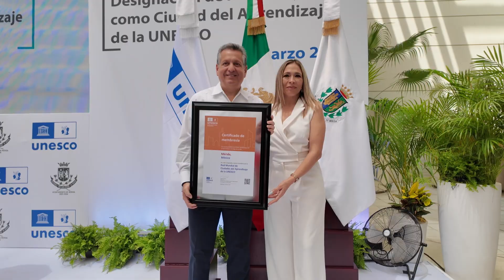La UNESCO designa a Mérida como Ciudad del Aprendizaje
El Alcalde Alejandro Ruz reitera su compromiso de hacer del aprendizaje una realidad para toda la población

Mérida, Yucatán,  25 de marzo de 2024.- Mérida presentó la mejor propuesta de toda la región ante la Organización Mundial para la Ciencia y Cultura (UNESCO), lo que le valió el reconocimiento como Ciudad del Aprendizaje. Además, la ciudad se destacó por tener la mayor cantidad de espacios con oferta educativa no formal por cada 100 mil habitantes en todo el país.

“Hoy nos complace saber que nuestra gran casa, Mérida, ha sido aceptada en la Red Mundial de Ciudades del Aprendizaje de la UNESCO (Global Network of Learning Cities GNLC), uniéndose a un movimiento global para apoyar y acelerar la práctica del aprendizaje a lo largo de la vida”, expresó el Alcalde, Alejandro Ruz Castro.

El Presidente Municipal destacó que con este reconocimiento, una vez más, Mérida se ubica en un plano internacional al unirse a esta Red que ya cuenta con 356 ciudades en todo el mundo.

“Es importante que los ciudadanos sepan que el Ayuntamiento no sólo pavimenta calles, construye parques o coloca luminarias, sino que también es un gobierno humanista enfocado en mejorar la calidad de vida de las familias, y ello implica programas de apoyo a la educación para la formación académica en todas las etapas de vida de nuestra población”, señaló.

En ese sentido, Ruz Castro mencionó que el Ayuntamiento cuenta con diversas acciones que abonan a esta causa, como “Computadora en Casa”, becas escolares, cursos gratuitos para la preparación de los exámenes Exani I y II, la entrega de lentes graduados a jóvenes estudiantes y la feria de becas con descuentos, con la participación de planteles de educación media y superior, entre otros.

“Este nombramiento es un compromiso para continuar generando las herramientas necesarias para fortalecer sus capacidades académicas y asegurar su futuro prometedor”, afirmó.

En el evento realizado en el patio del Centro Cultural “Olimpo”, Luis González Arenal, Coordinador Ejecutivo de la Red de Ciudades del Aprendizaje México, destacó que Mérida presentó la mejor propuesta de toda la región a la UNESCO y una de las mejores del mundo, razón por la cual obtuvo la designación de Ciudad del Aprendizaje.

“Aunque es un dato que la UNESCO no revela, estimamos que por lo menos aplicaron para la designación entre 200 y 300 ciudades, destacándose Mérida por presentar la mejor propuesta de todas”, reiteró.

Asimismo, explicó que programas como Mérida Fest, Noche Blanca, las becas para la educación básica, el Instituto Municipal para el Fortalecimiento de la Cultura Maya, el eje de la Policía Educativa con programas como DARE, Tú decides, Visitantes Escolares, Previniendo el Delito, por mencionar algunos, fueron del beneplácito de la comisión que encabezó la designación.

De igual manera, mencionó que con el nombramiento de Mérida como Ciudad del Aprendizaje, formará parte de esta Red de la UNESCO, la cual ahora cuenta con 359 ciudades de 79 países en los que viven aproximadamente 390 millones de personas. Además, Mérida también se incorpora a la Red Mexicana de Ciudades del Aprendizaje con otras 14 ciudades y a la Red Latinoamericana de Ciudades del Aprendizaje con una membresía de 56 países.

Por su parte, el Coordinador de Programa en el Instituto de la UNESCO y el director del Programa de la Red Mundial de Ciudades del Aprendizaje de la UNESCO, Raúl Valdés Cotera, en mensaje grabado, felicitó al Alcalde por su adhesión a la red mundial la cual le proporciona una importante plataforma para que las ciudades compartan experiencias entre sí y aprendan unas de otras, pero también, para que reporten sus avances entre la población.

Mérida, abundó, fue una de estas ciudades con proyectos donde la atención se centra en la cultura, el deporte, el desarrollo personal y la salud.

Además, Valdés Cotera remarcó que cada ciudad se dedica también a mejorar las condiciones de vida urbana y la calidad del aire mediante la promoción de transporte alternativo y la gestión ambiental; por lo que espera que Mérida continúe trabajando para lograr el impacto esperado por la ciudadanía.

Asimismo, la Socia Fundadora de Fab Lab Yucatán y miembro del Comité Mérida Ciudad del Aprendizaje. Ileana Cerón Palma señaló que el pertenecer a esta red de la UNESCO no sería posible sin el compromiso conjunto de las autoridades locales y de la sociedad, quienes están convencidos de que la convergencia de habilidades, programas e infraestructura distribuida pueden difundir nuevos conocimientos y economías que podrían cambiar la forma en que vivimos, trabajamos y jugamos para siempre.

En ese sentido, reiteró al Alcalde el compromiso del Consejo Mérida Ciudad del Aprendizaje para continuar construyendo una agenda común que promueva el aprendizaje a lo largo de la vida.